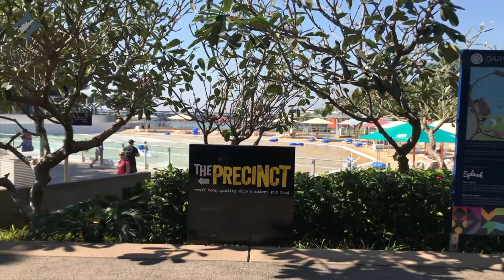The Waterfront Precinct and Wave Lagoon in Darwin.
The Wave Lagoon and the Waterfront Precinct is one of Darwin's most popular attractions.

This safe, stinger- and crocodile-free wave and swimming lagoon covers an area of 4000 square metres, including a shallow water play area for younger children.

The Wave Lagoon rolls out a 10 different wave patterns from gentle swells to waves up to 1.2 metres high - perfect for boogie boarders. There’s a 10 - minute break in between each cycle.

The lagoon depth is two metres at its deepest point, sloping up to a depth of zero at the wet edge. The water is chlorinated salt, and the lagoon has a concrete bottom.